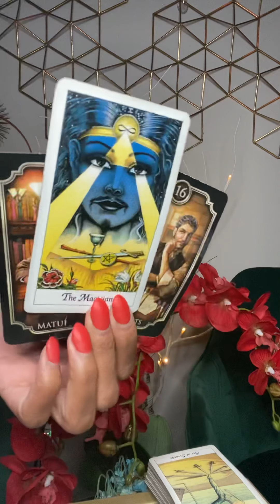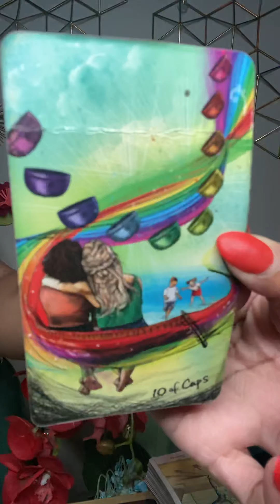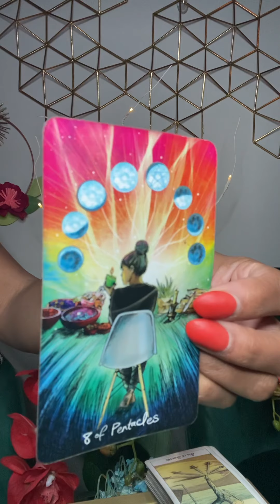Pisces 72 HR Reading- Magic spells and manipulation. 💁🏽‍♀️🙅🏽‍♀️🙆🏽‍♀️